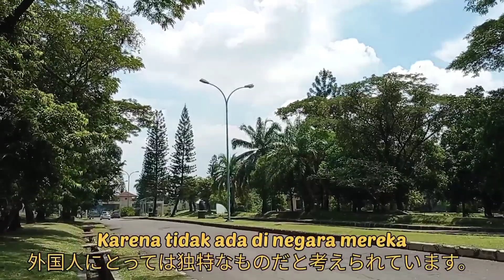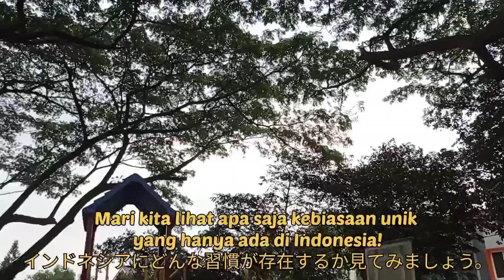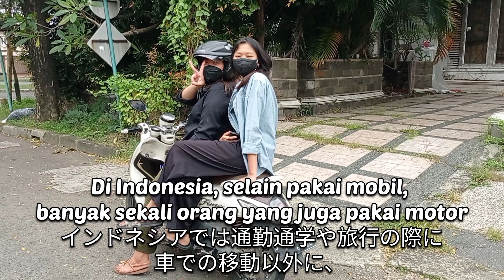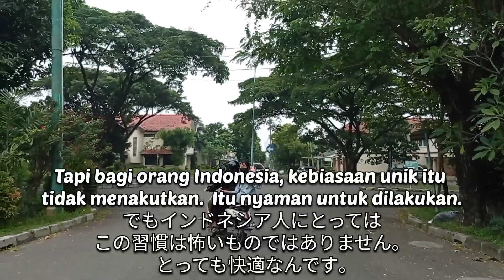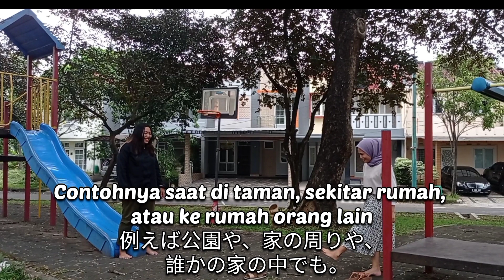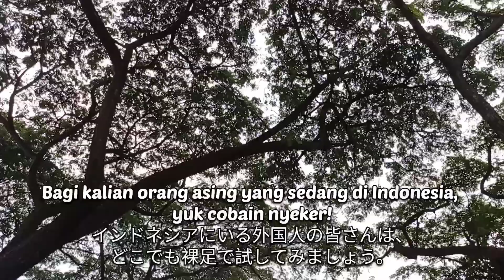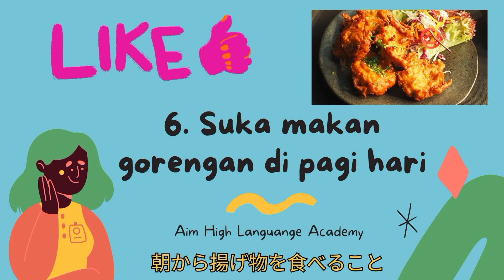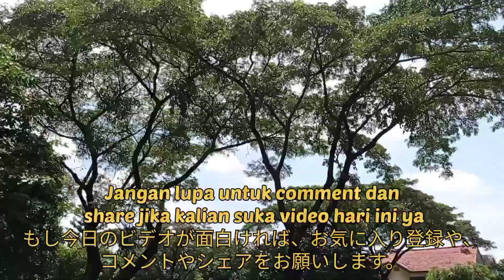#188 インドネシア人はトイレで紙を使わないの？？ (Kebiasaan Unik Orang Indonesia)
Halooo!

Katanya orang Indonesia punya kebiasaan unik yang gak dimiliki orang dari negara lain. Hm... Apa ya? Yakin kebiasaan unik? Atau malah kebiasaan aneh? supaya gak penaasaran lagi, langsung aja tonton video kami ya! Mungkin ada beberapa kebiasaan orang Indonesia di video ini yang buat kalian jadi kaget dan heran wkwk